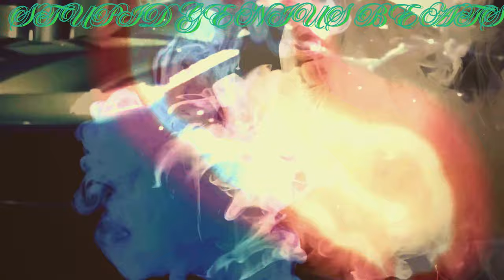Young Dolph - Hustlers Paradise (Remix) 2024 (Music Video)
🔥 Unleashing the raw energy of Memphis as we pay homage to the King of Independent Hip Hop, Young Dolph. Witness the fusion of Dolph’s unyielding spirit and dynamic flow in our latest remix. Produced by the visionary That-Genius-Beat, this track is not just music; it’s a movement with a new reimagined fresh twist and electrifying visuals. 💥

• Feel the rhythm and join the conversation using #()2024.

🔥 Coming Soon! 🔜
➕ **Join us By Purchasing a Monthly Membership** 🔥